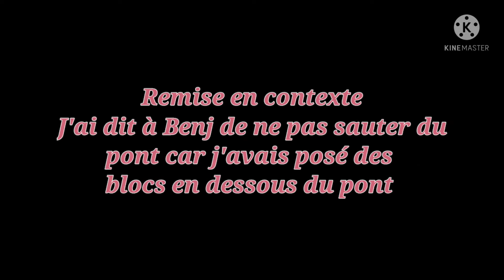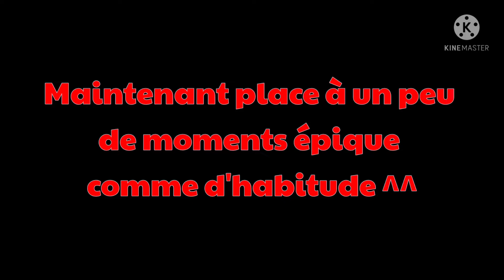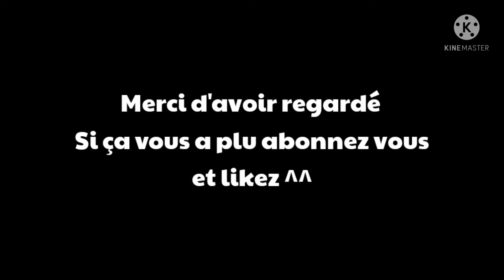Best Of de la Rigoulade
Nouveau Best of contenant du
Minecraft
Mario kart
Mario bros
Et Monster Hunter

sorry de l'inactivité en ce moment. j'ai un peu la flemme de faire des vidéos xD